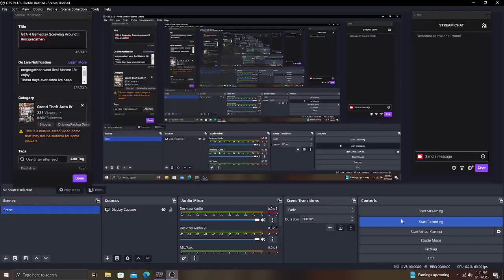GTA 4 Gameplay Free Roam!!!🤨🤨🤨